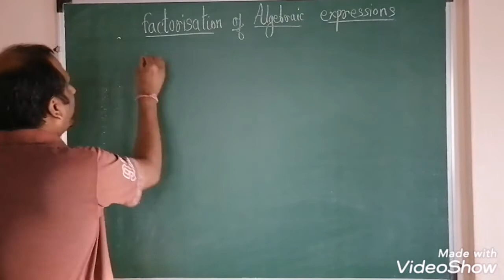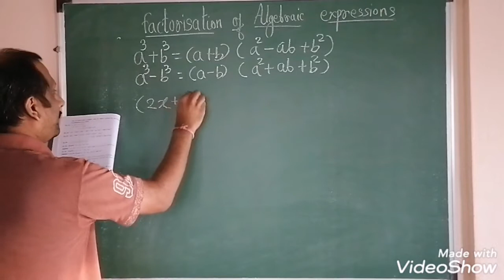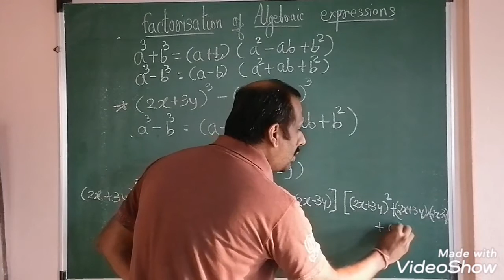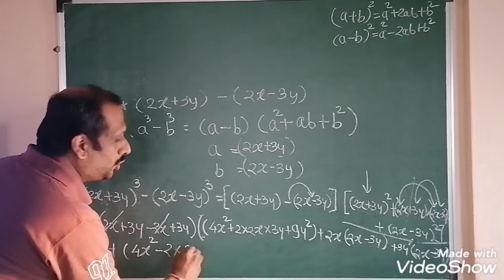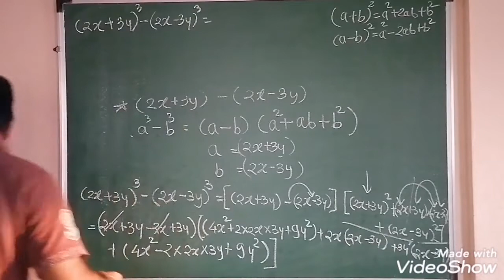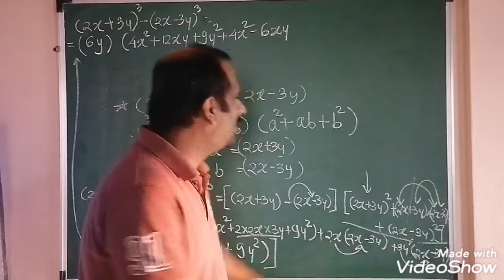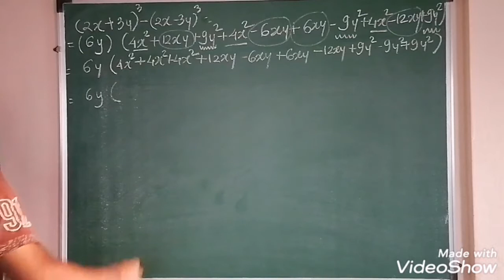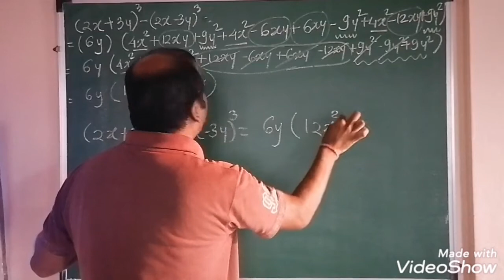Factorisation | part-4|class 8th|ssc board|Yashachi Gurukilli|practice set 6.3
Factorization of Algebraic Expressions | Exercise 6.3 Part -4 Class 8th SSC Board | Maharashtra Board Class 8th Maharashtra Board New Syllabus | In this video,application of sum of cube & difference of cubeformula is used simultaneously.